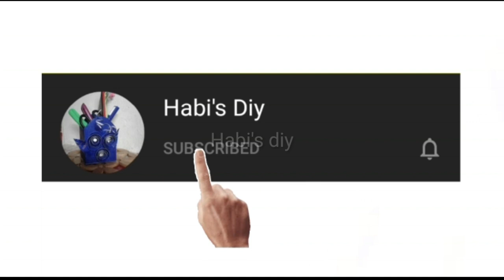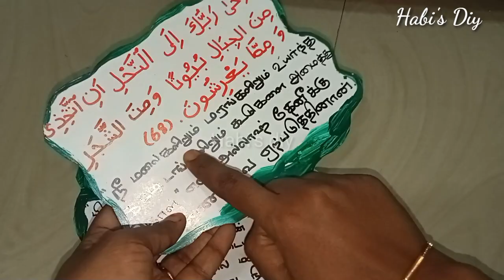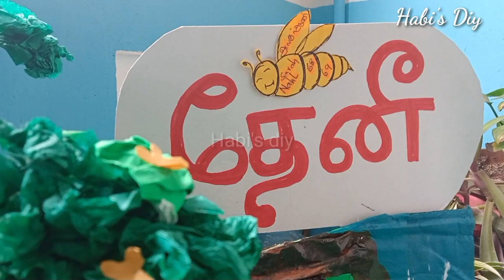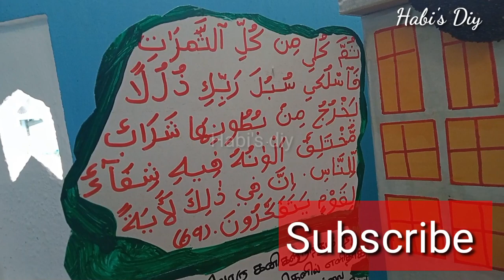Honey bee 🐝 concept Project/ Diy 3D model/ School project/Habi's diy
Welcome to Habi's diy.